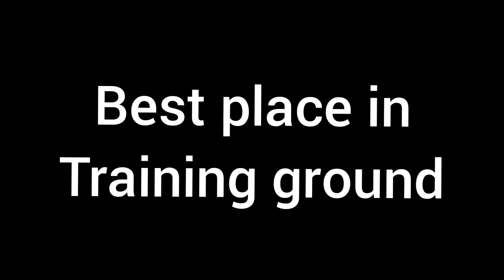Best place in training ground| FREE FIRE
song- NEFFX-COLD